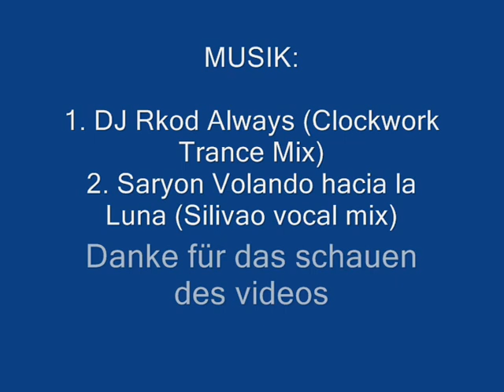Eve online suicide ganking noobs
Was man mit Anfängern so macht :)

Das ist der 1. Teil von meiner Ganksaga. Hier werden Noobs gekillt.

1. DJ Rkod - Always (Cloakwork Trance mix)
2. Saryon - Volando hacia la Luna (Silivao vocal mix)